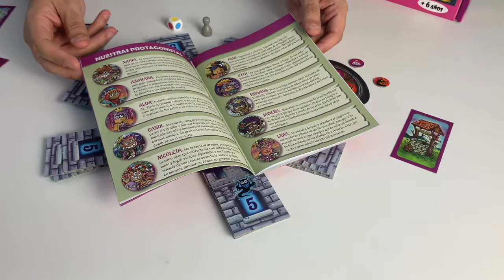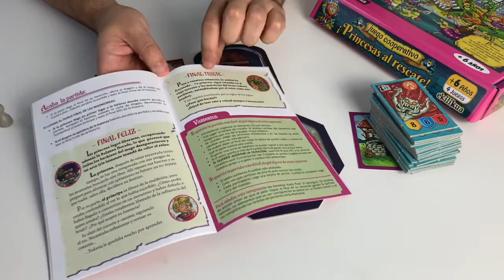¡Princesas al rescate! - Cómo se juega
Os enseñamos cómo se juega a ¡Princesas al rescate! Un juego de mesa en el que las princesas de todos los reinos se unen para rescatar a una de las suyas de las temibles garras de un dragón.

00:00 - Información general
01:40 - Preparación
03:53 - Cómo se juega
07:33 - Fase final
09:48 - Conclusión